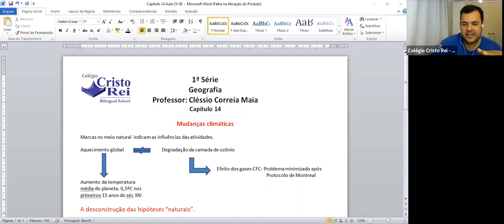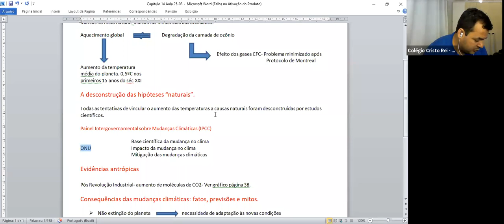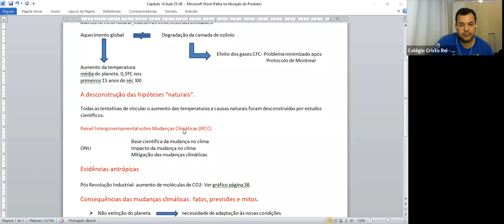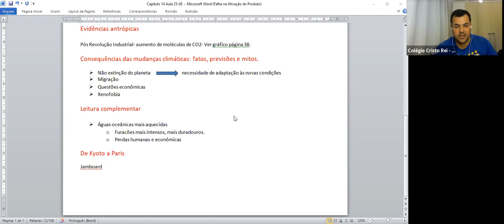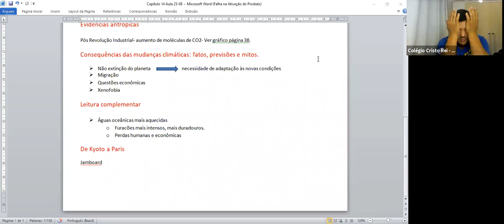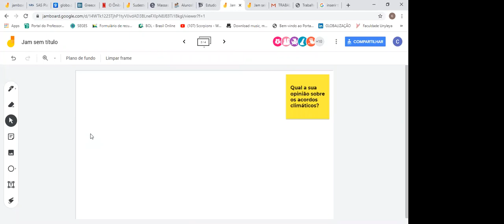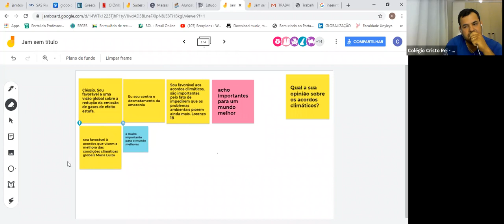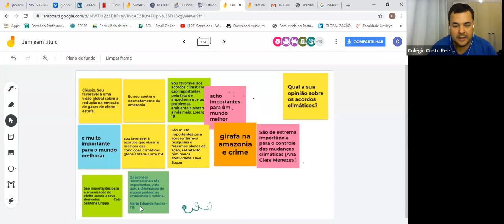1ª SÉRIE A e B - GEOGRAFIA (25/08)